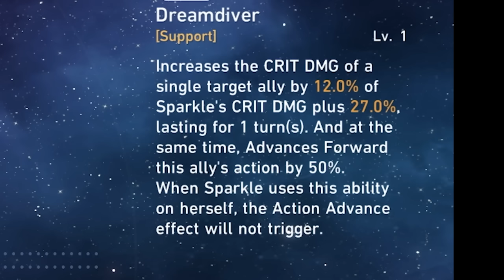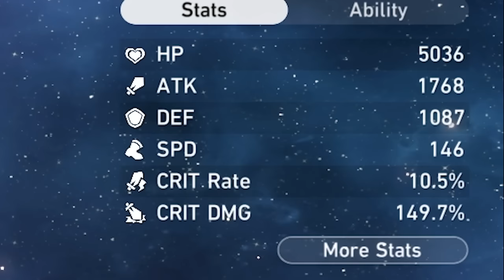I didn't skip Sparkle.. (honkai: star rail)